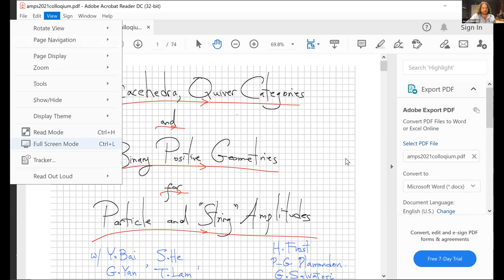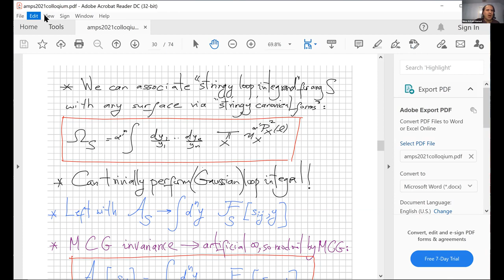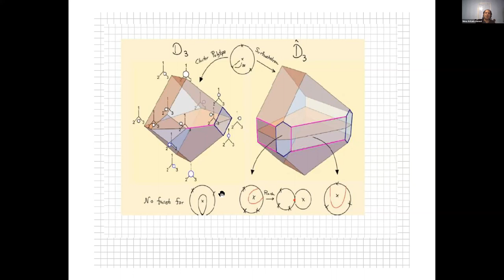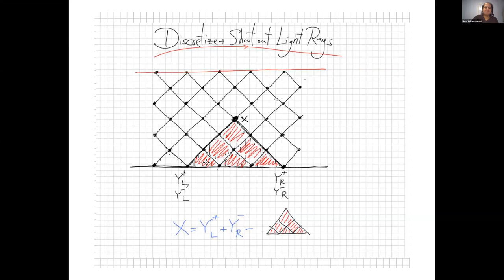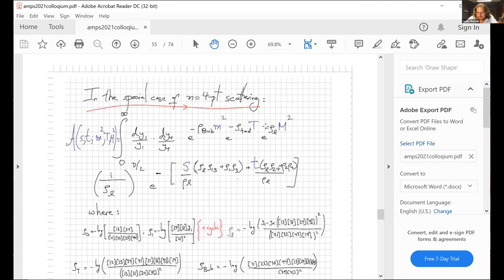Surfacehedra quiver categories, and binary positive geometries for particle and string amplitudes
A colloquium given at the Amplitudes 2021 online conference by Nima Arkani-Hamed, Princeton, Institute for Advanced Study